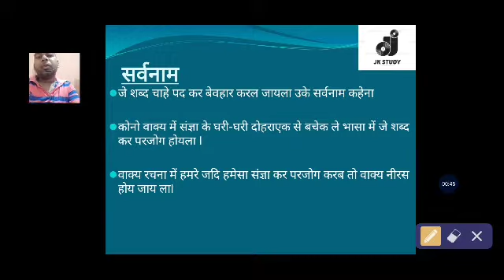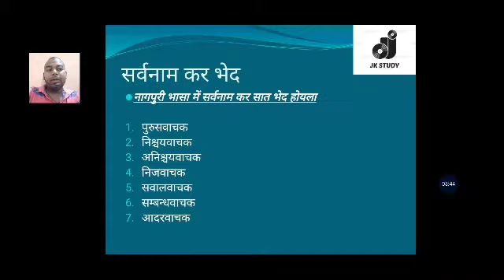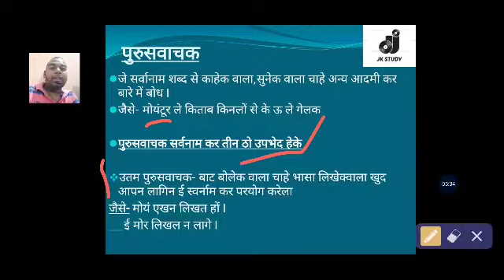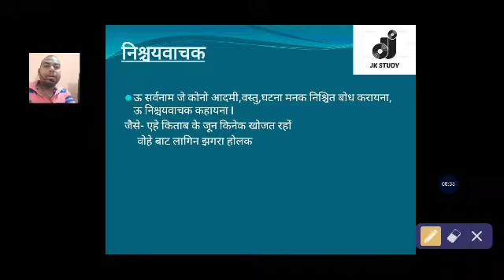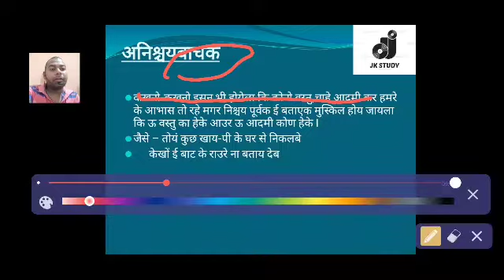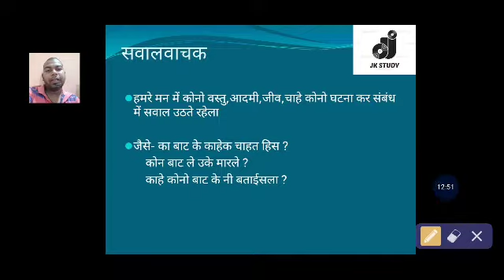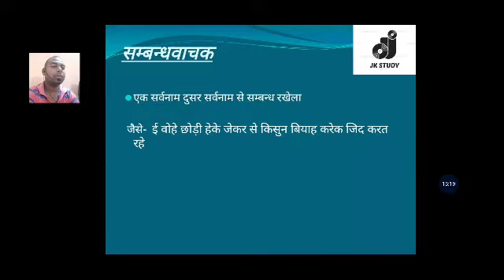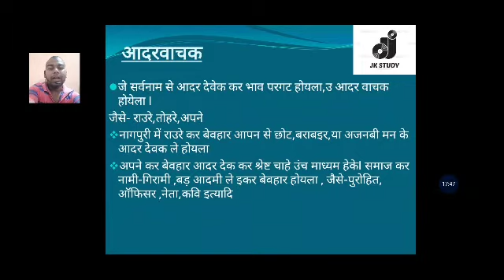Naagpuri grammar in hindi ll सर्वनाम ।।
नागपुरी वयाकरण में सर्वनाम